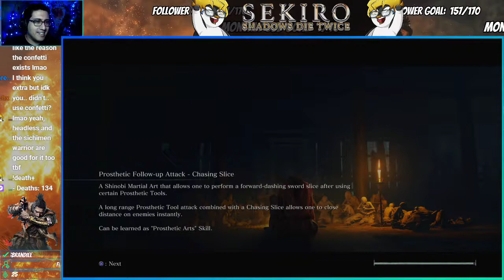Sekiro - Folding Screen Monkeys